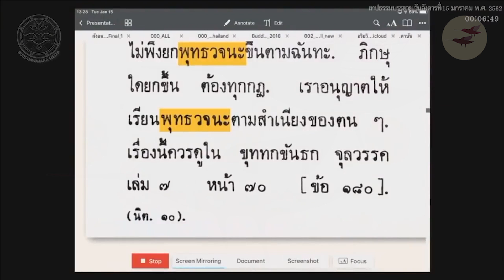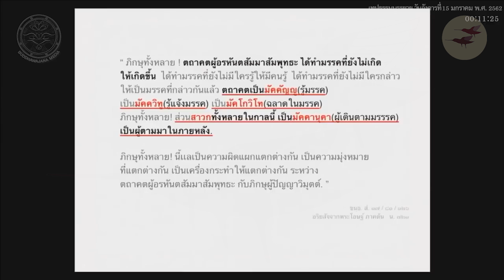รายการ ตาม ฟัง ธรรม EP.1 พุทธวจนคืออะไร